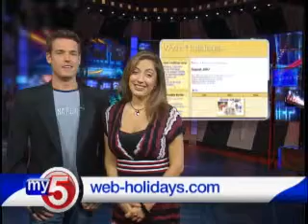my5 08/31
The hottest sites this week